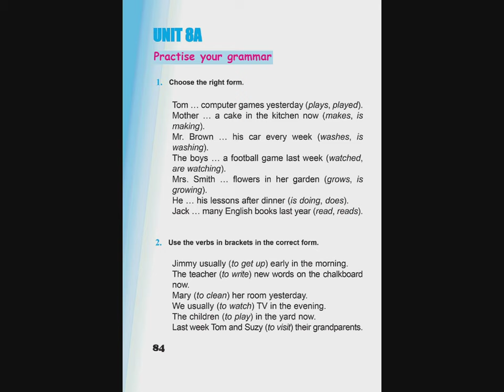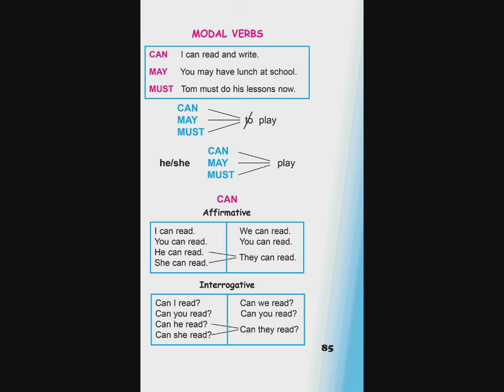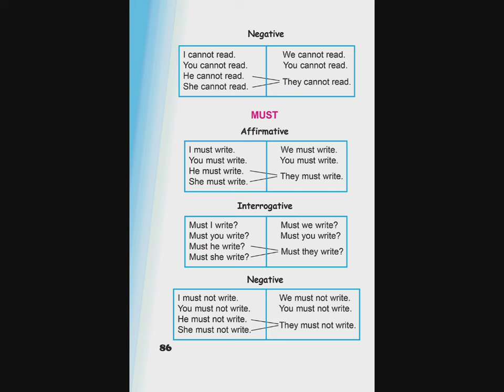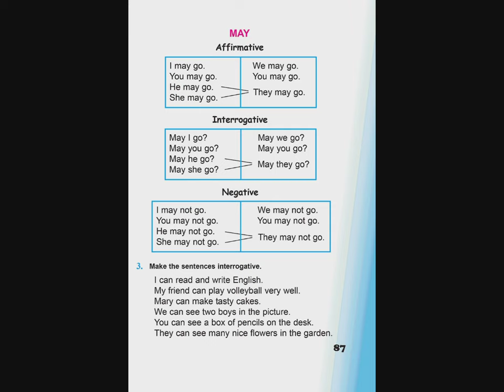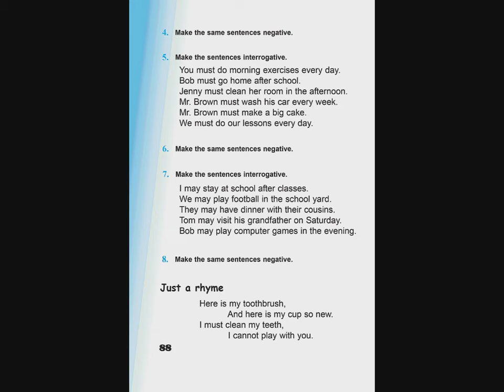Tnayin ashxatanq, English 4, Das 8A